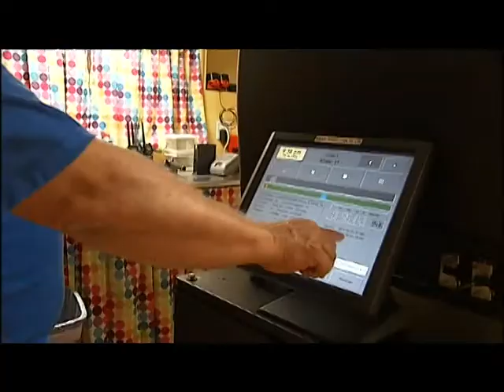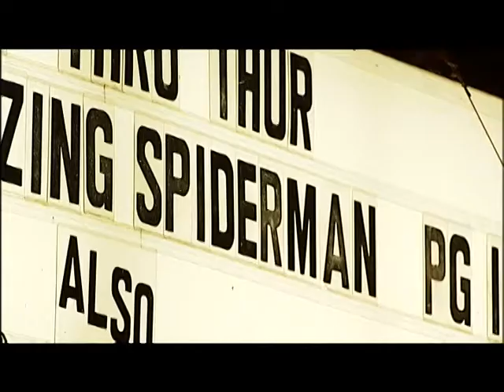First Ohio Drive-In Goes HD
They may be a dying breed, but the ones that remain are doing what they can to stay relevant. The first drive-in movie theater in the state to go digital is right here in central Ohio.